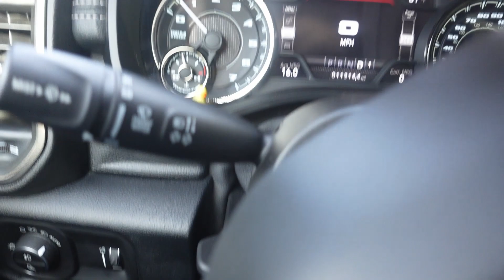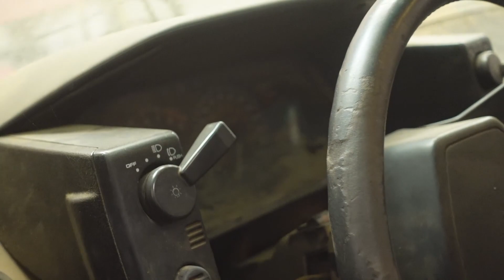IM BACK! sorry I've been gone (life update and more)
Felt like I owed ya'll a little explanation about why I've been MIA and whatnot. regular uploads coming soon. Missed you!